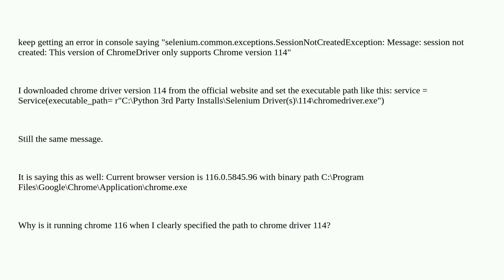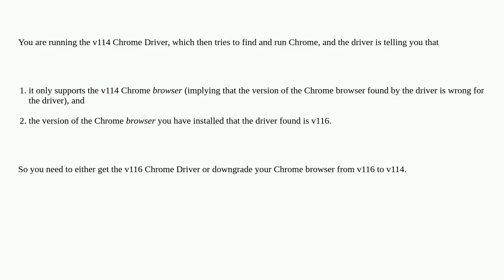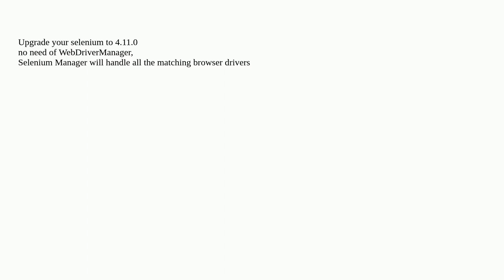This Version Of ChromeDriver Only Supports 114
A special thanks goes out to the community

  selenium-webdriver web-scraping python-3.x